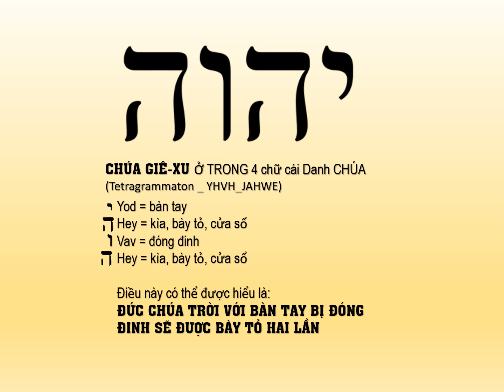004 Chúa Giê xu là Đức Chúa Trời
CHÚA GIÊ-XU Ở TRONG 4 chữ cái Danh CHÚA
(Tetragrammaton _ YHVH_JAHWE)

Yod = bàn tay
Hey = kìa, bày tỏ, cửa sổ
Vav = đóng đinh

Điều này có thể được hiểu là:
ĐỨC CHÚA TRỜI VỚI BÀN TAY BỊ ĐÓNG ĐINH SẼ ĐƯỢC BÀY TỎ HAI LẦN